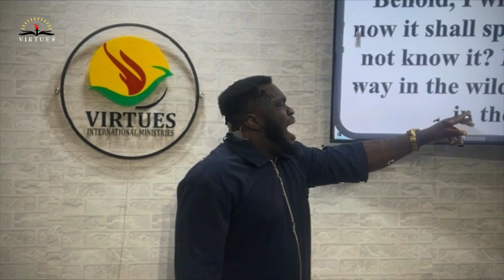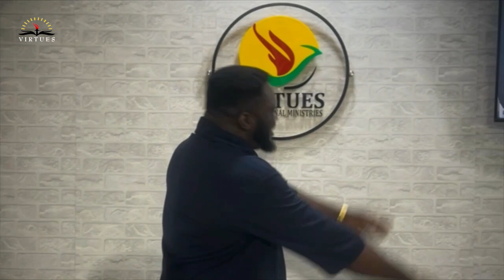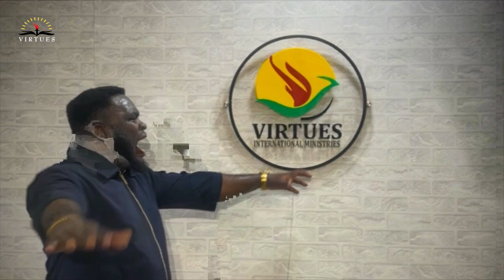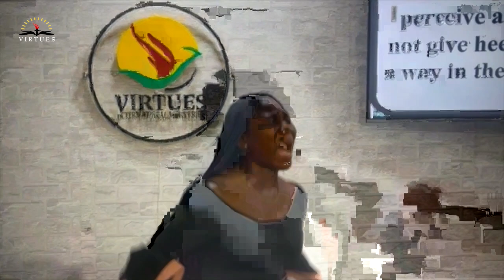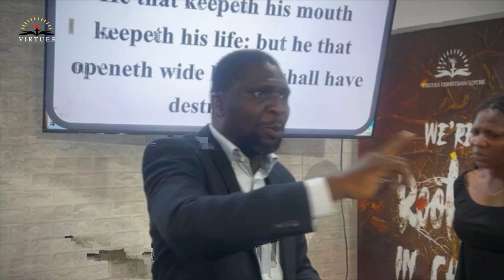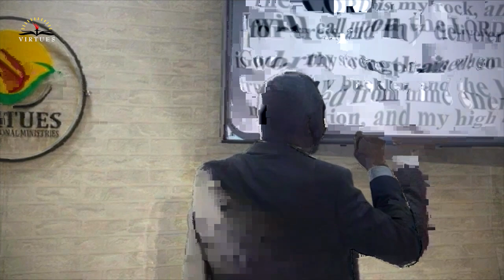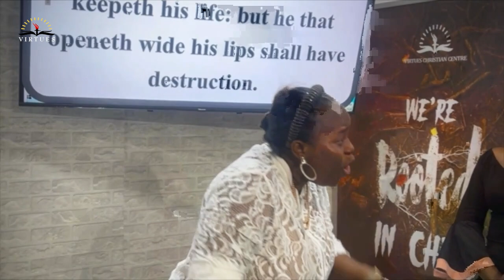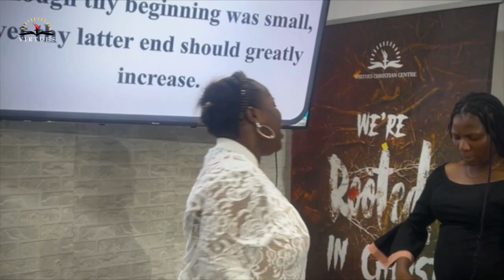SHIFT MIDWEEK SERVICE - June 5, 2024 - VIRTUES CHRISTIAN CENTRE